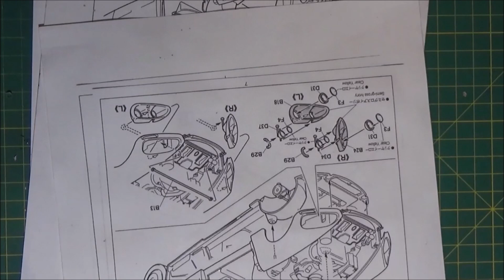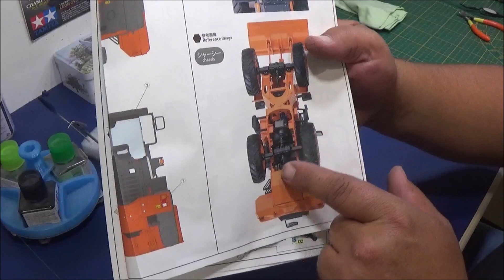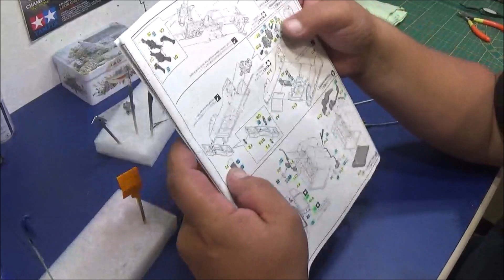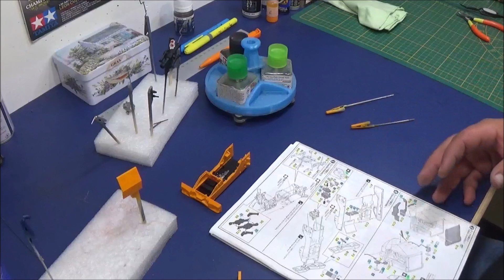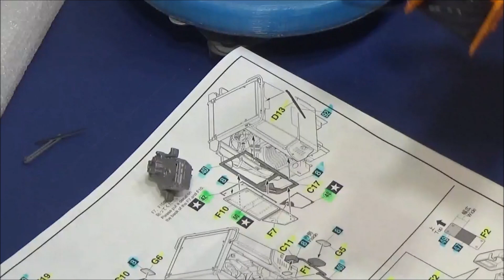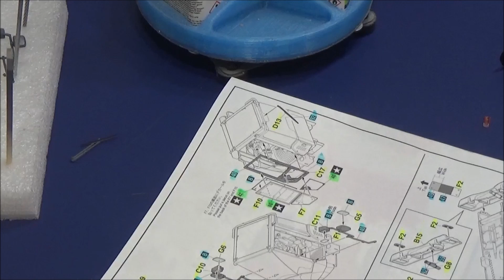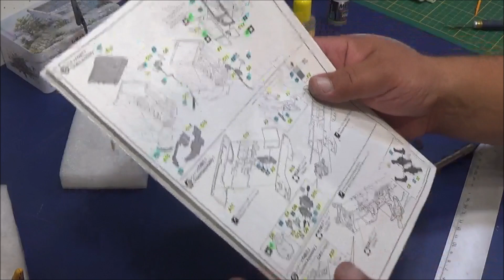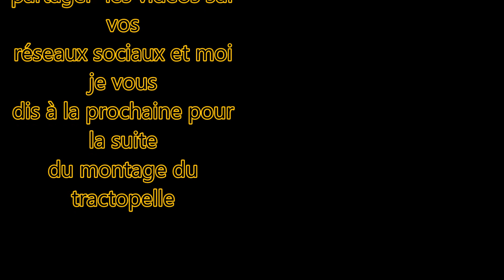le tractopelle partie 4